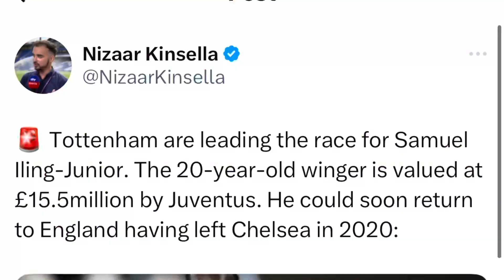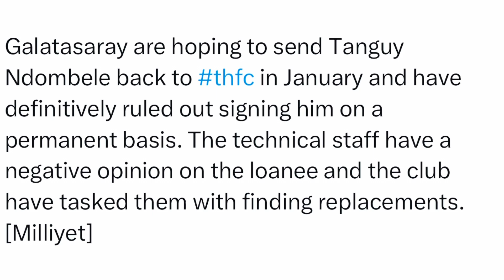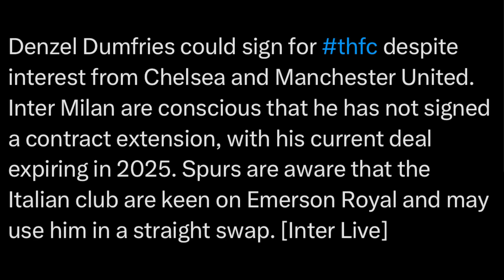SPURS LEADING RACE TO SIGN ILING-JUNIOR? NDOMBELE UPDATE, DUMFRIES INTEREST? SPURS TRANSFER UPDATE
We review the report on spurs leading the race to sign Juventus’ Samuel Iling-Junior, an update on Ndombele’s situation at galatasaray, and interest in inter Milan’s Denzel Dumfries

X: @insidespurstv
X: @andrew_lavy